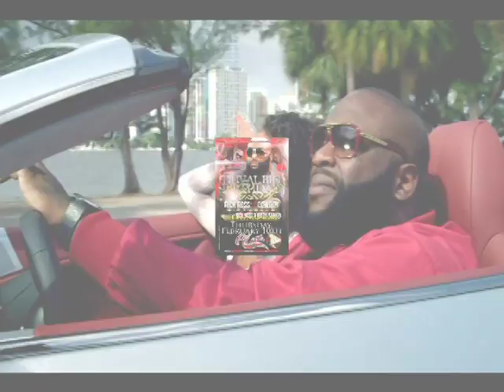Rick Ross TV Commercial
DIAMOND AWARD KICK OFF
THURS FEB 10TH 2011
CLUB PLUSH